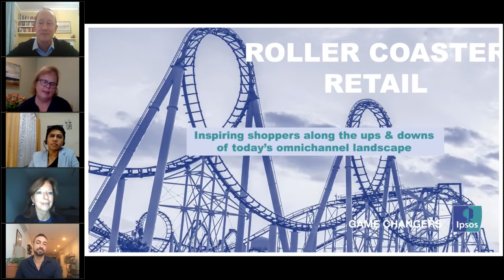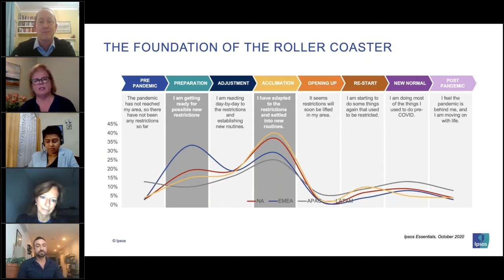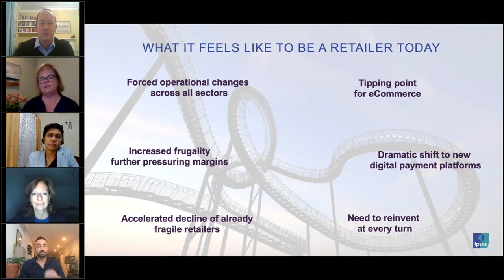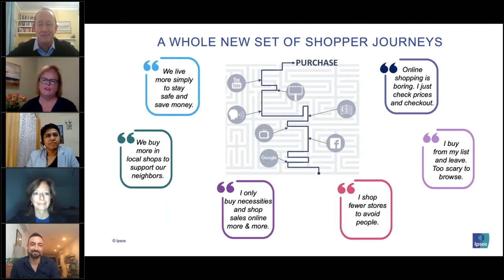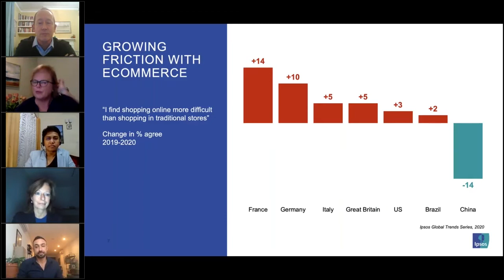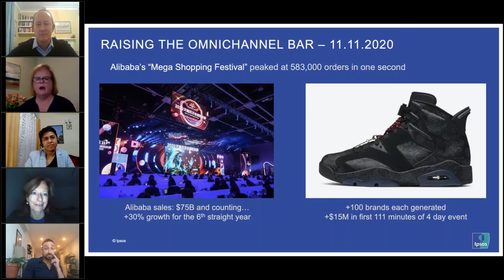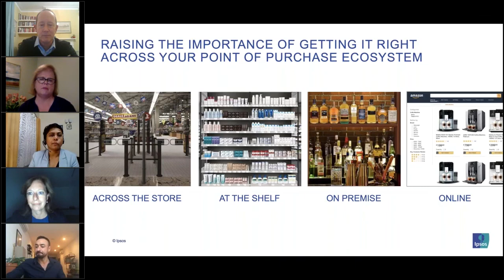Roller Coaster Retail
In this video segment, Ipsos’ Global President, Path to Purchase, Market Strategy and Understanding, Alison Chaltas shares timely insights for marketers to succeed in today’s omnichannel landscape, including in-store, at shelf, on premise, and online.

LIFE Path provides a deep understanding of the path to purchase and answers business questions such as: how can I anticipate and influence behavior change in the new retail landscape, what is the reach, impact and role of physical and digital touchpoints, and what are the right touchpoints and messages? LIFE Path uses a holistic approach covering on-premise, online, mobile and voice shopping.

LIFE Path connects with shoppers via technology-driven approaches designed to capture in the moment shopping experiences. LIFE Path uses a framework that consists of four modules:

• Listen: Stakeholder interviews, desk research, meta-analysis of existing data, and social listening.
• Interview: Device agnostic diary for in the moment information on touchpoints and purchases, followed by post-purchase interviews.
• Follow: Shopper observation and journey recording via video spy glasses, in-store observation, video analytics, and passive metering.
• Engage: Insight activation within your organization through workshops, storytelling, curation, and training.

iDNA is a suite of solutions that helps clients make smart decisions about eCommerce touchpoints, shopper targets and e-tail strategy. With a focus on eCommerce, iDNA maps the online path to purchase, uncovers online shopper dynamics, and optimizes conversion online.

iDNA offers flexibility to help clients win in eCommerce:

• iGO to quantify the eCommerce path to purchase and help you understand online shoppers
• iSHOP to uncover shopping behaviour and brand choices within a specific eCommerce retailer
• iBUY to test alternative executions of your brand on a retailer website using a simulated online environment

Simstore is Ipsos’ virtual shelf technology platform that helps quantify winning strategies through simulated bricks & mortar and eCommerce shopping environments. Simstore, gets to the root of how shoppers make decisions, enabling you to improve navigation and optimize retail conditions and package designs. Supported by a team of seasoned shopper and packaging design experts, the solution offers realistic, highly accurate scenario testing. Simstore’s validated approach is highly predictive of sales with applications for category specific, 360° total store and eCommerce views. Simstore’s online research can be enhanced with behavioral science experimentation, central location virtual reality, eye-tracking and biometrics for deeper insights into shopper attitudes, behaviors and underlying emotions.

Building on Simstore's Physical Store capabilities, we can now replicate online stores: our latest Simstore eCommerce capabilities unite multi-channel research in a single, scalable platform. With this offer, we are in a unique position to help our clients learn how shoppers behave both online and offline, helping them win at point of purchase. Clients can now answer an array of business questions relevant to our omnichannel world, including:

• What are the multi-channel shopper dynamics in your category?
• How is the category decision tree different online vs instore?
• How can you maximize category conversion and basket size at the point of purchase?
• What is the impact of a new pack design in a physical store or eCommerce environment?
• How strong is an innovation in both physical stores and eCommerce and how much volume to expect in each?